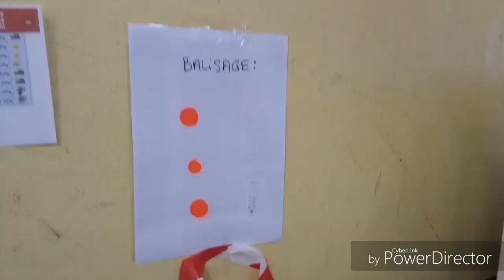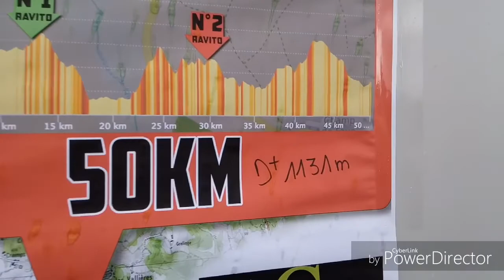randonnée VTT la Comté verte (50km) 10 juin 2018